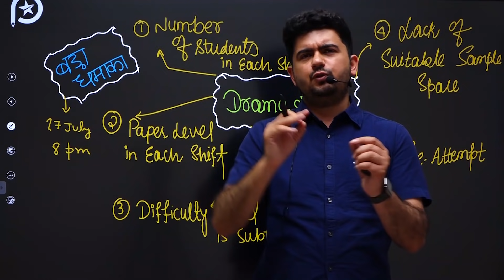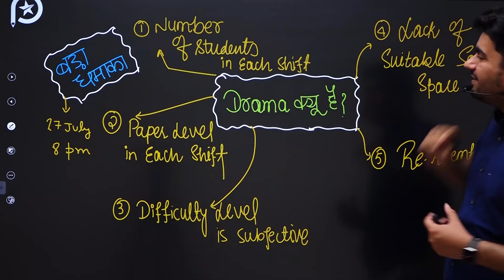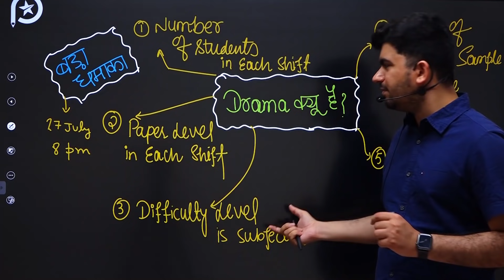Expected Cut Off drama 🎭 : JEE Mains 2021 July exam attempt - Vineet Khatri